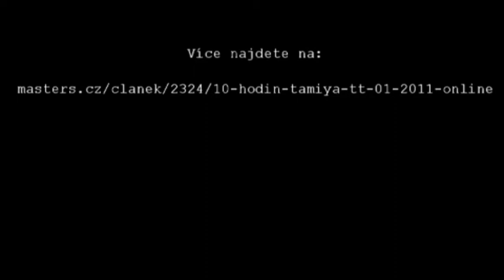10 hodin Tamiya TT-01 2011 Preview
10 hodin Tamiya TT-01 2011 Preview